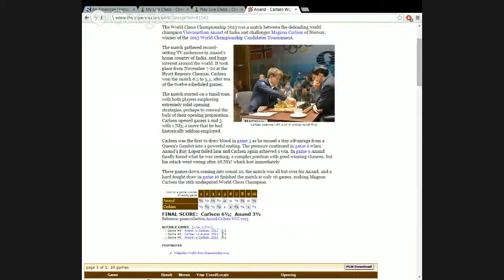Carlsen-Anand Game 2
My analysis of the second game of the 2014 World Championship. Carlsen - Anand in a closed Ruy Lopez, Berlin Defense.

PGN:
1.e4 e5 2.Nf3 Nc6 3.Bb5 Nf6 4.d3 ( 4.O-O Nxe4 5.d4 ( 5.Re1 Nd6 6.Nxe5 Nxe5 7.Rxe5+ )
5...Nd6 6.Bxc6 dxc6 7.dxe5 Nf5 8.Qxd8+ Kxd8 ) 4...Bc5 5.O-O d6 6.Re1 O-O 7.Bxc6 ( 7.h3
Ne7 8.c3 c6 9.Ba4 Ng6 ) 7...bxc6 8.h3 ( 8.Nbd2 Ng4 9.Re2 f5 ) 8...Re8 ( 8...Kh8 9.d4
exd4 10.Nxd4 ) 9.Nbd2 Nd7 10.Nc4 Bb6 11.a4 a5 12.Nxb6 cxb6 13.d4 Qc7 ( 13...d5 14.exd5 e4 ( 14...cxd5 15.dxe5 ) 15.Ng5 ( 15.dxc6 exf3 16.Rxe8+ Qxe8 17.cxd7 Bxd7 18.Qxf3 ( 18.Bf4 fxg2 19.Qf3 ) 18...Qe1+ 19.Kh2 Re8 ) 15...cxd5 16.Qh5 Nf8 17.Qxf7+ Kh8 18.Bf4 ) 14.Ra3 Nf8 15.dxe5 dxe5 16.Nh4 Rd8 17.Qh5 f6 ( 17...Ng6 18.Nf5 Be6 ( 18...Bxf5 19.exf5 Nf4 20.Bxf4 exf4 21.f6 ) 19.Rg3 Rd7 20.h4 ( 20.Bh6 gxh6 21.Qxh6 f6 22.Rxg6+ hxg6 23.Qxg6+ Rg7 24.Nh6+ Kh8 25.Qxf6 Qe7 ) 20...b5 ( 20...Rad8 21.Bh6 f6 ( 21...gxh6
22.Qxh6 f6 23.h5 Rd1 24.Rxd1 Rxd1+ 25.Kh2 Bxf5 26.exf5 Qg7 27.Qe3 ) 22.Qg4 ( 22.Nxg7
Rxg7 23.Bxg7 Kxg7 ( 23...Qxg7 24.Qf3 h5 25.Qxh5 Kf7 26.Rd1 Rh8 ( 26...Rxd1+ ) 27.Qe2
Qh6 ) 24.Qf3 Kf7 ) 22...Bxf5 ( 22...Kh8 ( 22...gxh6 23.h5 ) 23.h5 Nf4 24.Bxg7+ Rxg7
25.Qxg7+ Qxg7 26.Nxg7 ) 23.exf5 Nf4 24.Rge3 ( 24.Bxf4 exf4 25.Rf3 Rd1 26.Rxd1 Rxd1+
27.Kh2 Rd4 ) 24...Nd5 ) 21.b3 ( 21.axb5 cxb5 ) 21...bxa4 22.bxa4 ) 18.Nf5 Be6 ( 18...g6
19.Rg3 Kh8 20.Qh4 ) ( 18...Bxf5 19.Qxf5 Qd7 20.Be3 Qxf5 21.exf5 Rab8 22.Rb3 c5 23.Re2
Rd1+ 24.Kh2 Nd7 ( 24...Ra1 25.Bxc5 Rxa4 26.Bxb6 ) 25.Rd2 Rxd2 26.Bxd2 Kf7 ) 19.Rg3
Ng6 20.h4 Bxf5 21.exf5 Nf4 22.Bxf4 exf4 23.Rc3 c5 ( 23...Re8 24.Rxe8+ Rxe8 25.Qxe8#
) ( 23...Rd6 24.Re8+ Rxe8 25.Qxe8# ) ( 23...h6 24.Qf3 c5 25.Re4 ) 24.Re6 Rab8
25.Rc4 Qd7 26.Kh2 ( 26.Rxf4 Qd1+ 27.Qxd1 Rxd1+ 28.Kh2 Rd2 ) 26...Rf8 ( 26...Qd1
27.Re8+ Rxe8 28.Qxd1 ) ( 26...Re8 27.Rce4 Rxe6 28.fxe6 Qe7 ( 28...Qd6 29.e7 f3+ 30.g3
) 29.Qf5 ) 27.Rce4 Rb7 28.Qe2 ( 28.Rxf4 Qd2 29.g3 ( 29.Rfe4 Qxf2 ) 29...Qxc2 ) 28...b5
29.b3 bxa4 30.bxa4 Rb4 31.Re7 Qd6 ( 31...Rxe4 32.Qxe4 Qc8 ( 32...Qd6 33.Qb7 (
33.Qe6+ ( 33.Qc4+ Kh8 34.Qf7 Rxf7 35.Re8+ Rf8 ) 33...Qxe6 34.fxe6 ) 33...f3+ 34.g3 )
33.Qxf4 ) 32.Qf3 Rxe4 33.Qxe4 f3+ ( 33...Rf7 34.Re8+ Rf8 35.Qc4+ Kh8 36.Qf7 ) 34.g3 h5 (
34...Qd2 35.Qxf3 Qxc2 ( 35...Rf7 36.Re8+ Rf8 37.Qb3+ ) 36.Kg2 Qb2 37.Qd5+ Kh8 38.Qf7 Rg8 39.Re8 ) 35.Qb7
1-0